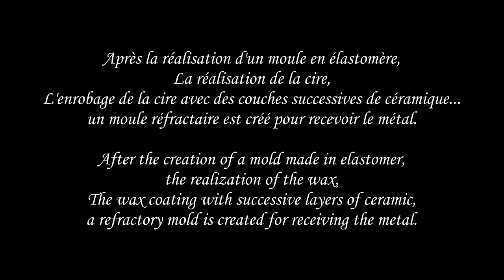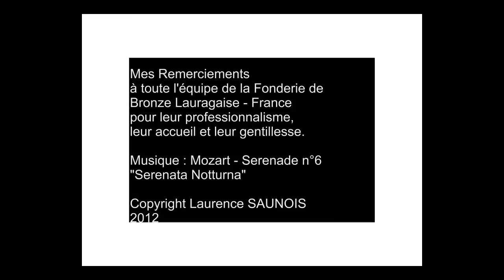Sculpture de Louis Labrador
Toutes les étapes de la réalisation d'une sculpture en bronze : laurence Saunois, artiste animalier vous dévoile les coulisses de la fabrication de "Louis", une tête grandeur nature d'un chien labrador. Elle réalise des sculptures d'après commande d'animaux de compagnie, de chevaux ou encore sur le thème de la faune sauvage.